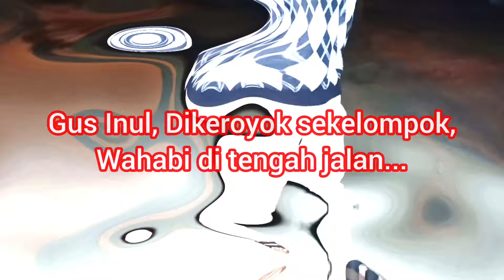GUS INUL DIHADANG DAN DIHAJAR SEKELOMPOK ORANG DI TENGAH JALAN‼️GUS MET TIDAK TERIMA⁉️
Konten ini hanya berisi pembelajaran sedangkan tokoh dan adegan dalam video ini adalah fiktif,
Dan adegan ini hanya untuk hiburan semata ☺️🙏

WOKO CHANNEL
SONGOT ANOM